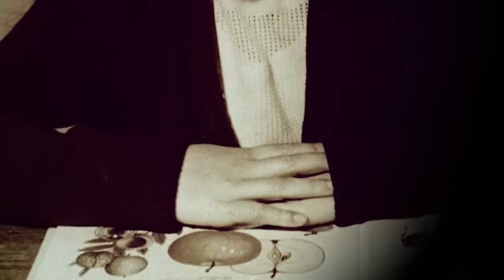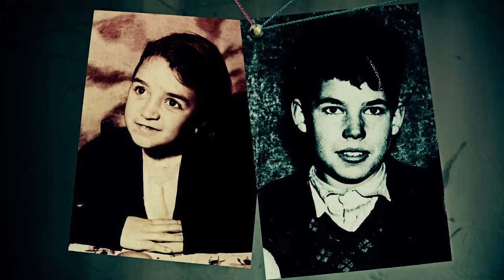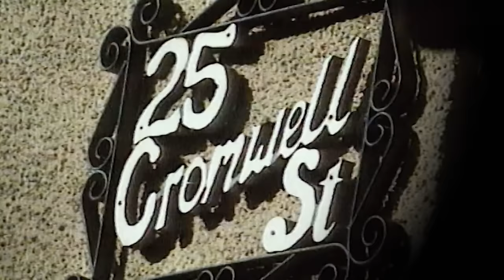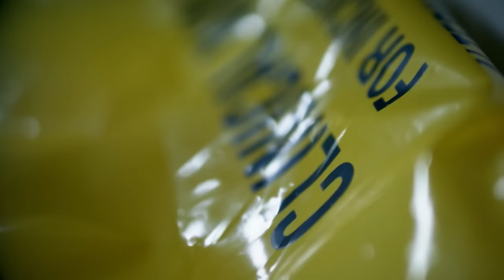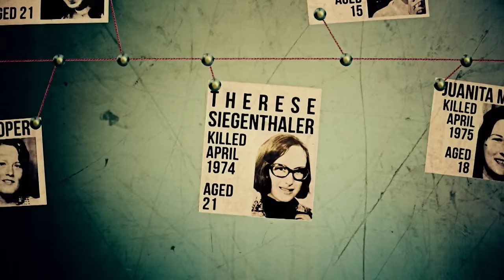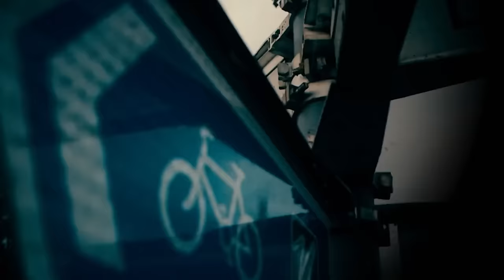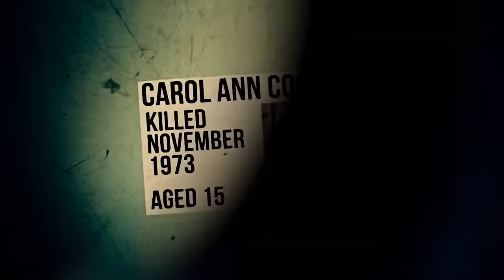🇬🇧 Britain's Most Evil Serial Killers | Real Crime Stories | World's Most Evil Killers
Dive into the chilling lives of Britain's infamous serial killers, including the killer couple Fred and Rose West, and Colin Ireland, 'The Gay Slayer.' Uncover the twisted motivations behind their vile acts in this gripping series of short documentary films. Explore the dark depths of their psyches, analyzing factors that turned seemingly ordinary individuals into ruthless killers. Join us on an unsettling journey into the shadows of true crime history, revealing the harrowing stories and haunting legacies left by these notorious figures. 🇬🇧💀🔪

1) 00:00 Frederick Walter "Fred" West and Rosemary Pauline "Rose" West
2) 11:30 Joanna Dennehy
3) 23:25 Peter Britton Tobin
4) 35:16 Steven John Grieveson
5) 47:01 Michael Philpott
6) 58:50 Colin Ireland